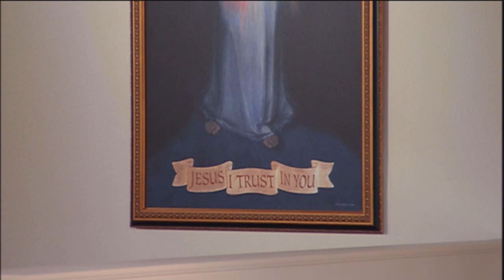Misa Diaria - 2018-09-10 - El P. Wade Menezes